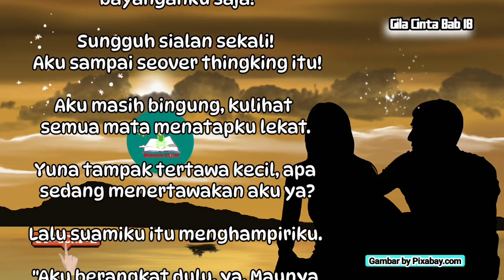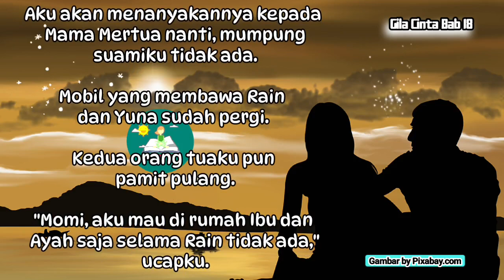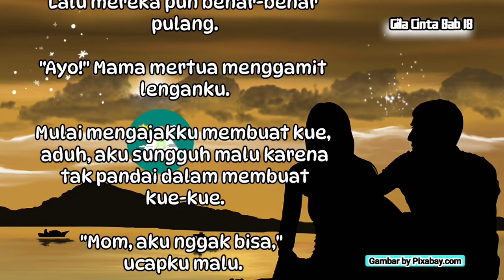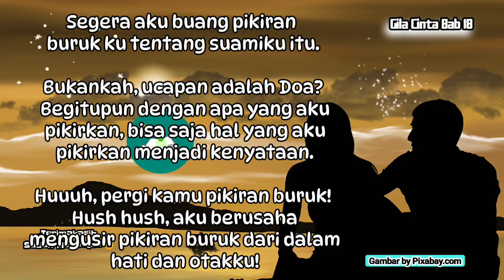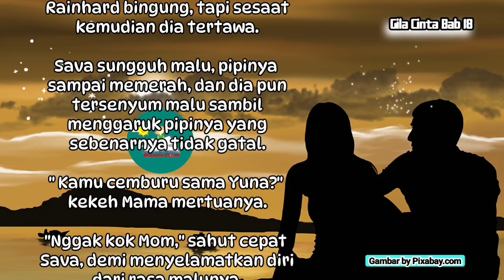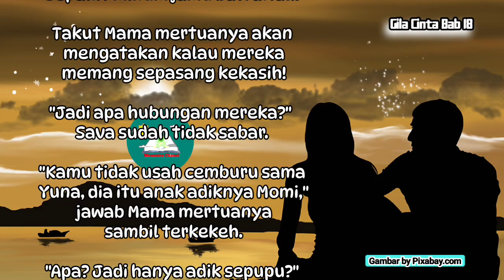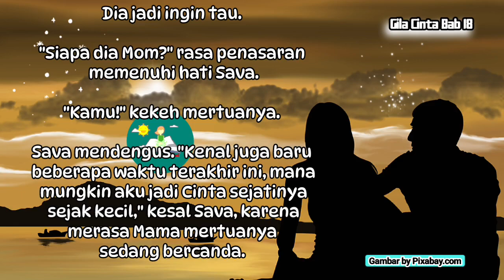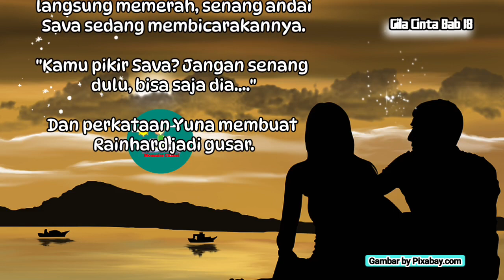Bab 18 | Penjelasan Mama Mertua | Novel Romantis Gila Cinta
Novel romantis terbaru karya author mirastory, rencananya akan terbit juga di Dreamee dan Innovel

Sebuah novel online, genre Romance karya author mirastory.

Novel online karya mirastory bisa ditemukan juga di 👇

Joylada
Kbm
Wattpad
Noveltoon
Dreamee
Innovel
Karyakarsa
YouTube Mirastory Chanel
YouTube Mirastory Chanel

tagg;

novel,novelromantis,novelmirastory,novelaudio,cerbung,cerbungromantis,novelonline,Audiobook,

Mau traktir kopi, atau mau tau karya mirastory lainnya? Cek link berikut ini ya 👇

Terimakasih

Salam